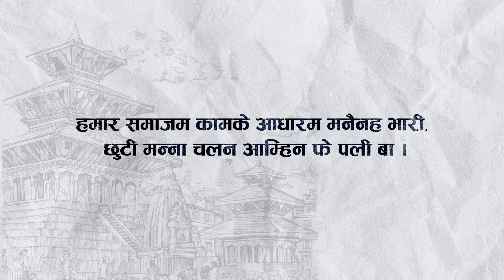Prime Minister Employment Program PSA Tharu 1